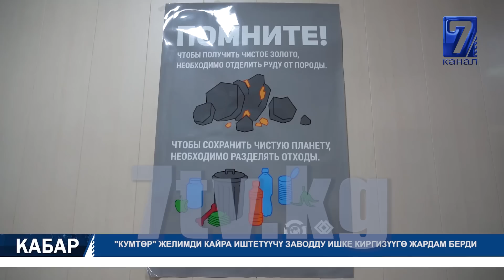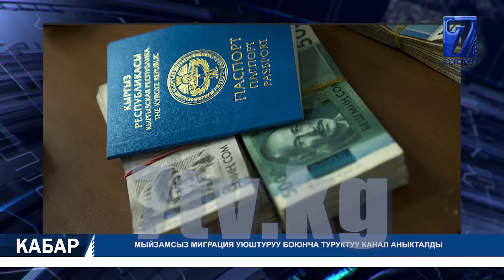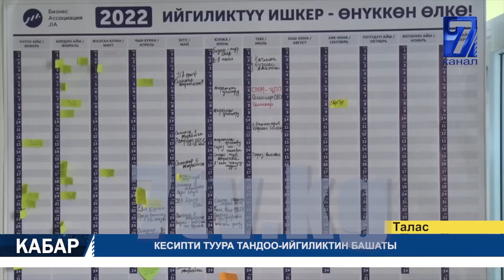ЖЕР ТАЛАШТАН УЛАМ ОК АТЫЛЫП, АЛТЫ АДАМ ЖАРААТ АЛДЫ ҮЧ ЖАРАНДЫН АБАЛЫ ООР || КАБАР 08.07.2022